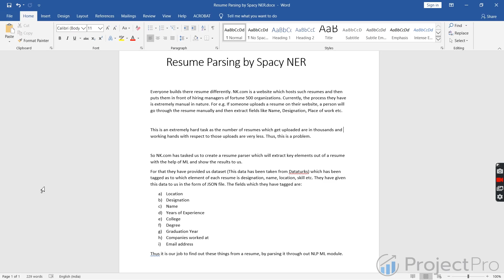Resume Parsing by Spacy NER - Machine Learning Project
Check out this end-to-end machine learning project solution with source code
To access more solved end-to-end projects with source code, visit us

There is no fixed format of resumes, and as a result, it becomes difficult for the interviewer to extract the key points from the resume quickly. The resume parsing model refers to the automated process of scanning through the resume to extract key entities efficiently to shortlist the best applicants. This video helps you build the logic to construct a resume parsing model using Spacy NER in Python.
Why ProjectPro? With ProjectPro, you can access a curated library of verified, solved end-to-end project solutions in data science, machine learning, and big data. We also offer Tech support and 1-1 sessions.
So, check out ProjectPro - the only solution for solved industrial-grade projects.